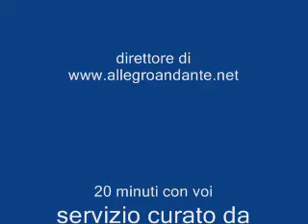Per le donne con le donne